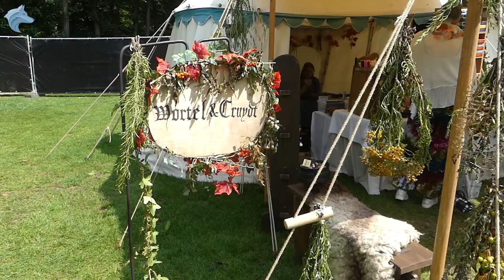Castlefest 2019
Castlefest 2019 after movie by Fenrir's Fort.
2,3,4 august Castlefest, fantasy festival.